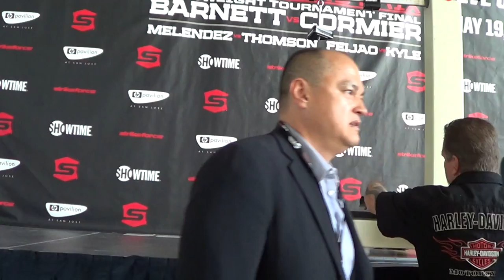Scott Coker interviewed by DanTheWolfman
Scott Coker interviewed by DanTheWolfman Sorry Audio not great
Blend REAL Karate, Judo, Jiu-jitsu and Russian Martial Arts (Systema +) while keeping Real Combatives Self-Defense in mind from most experienced instructor w/ 4 Highly Coveted Black Belts that fought Pro, taught around the world, & Commentated for UFC Fight Pass!

CatchJitsu.com  Learn Best How to do MMA UFC Grappling Catch-Jitsu RCW Real Catch Wrestling Jiu-jitsu Techniques My MMA Neo Striking System, Rare Amazing Submissions Subs Submission RCW Wolfman Combatives from Dan The Wolfman Combat System! Training in Many different martial arts since 1986 and MMA/Grappling w many many of the world's best UFC MMA Fighters, Fight Teams, and Grappling/Jiu-jitsu Instructors since 1997. Daniel Breakdown Brazilian BJJ Russian Systema Gracie Scout vs best coach instructor instruction classes Combat System Systema CatchJitsu Catch-Jitsu

TheCombatSystem.com